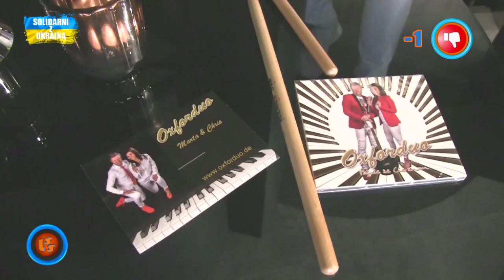Notowanie 747 cz. 4 - 07.08.2022r